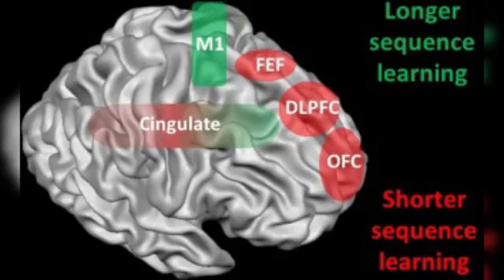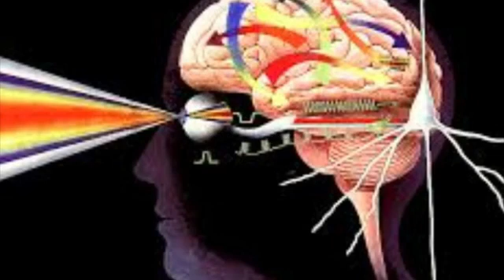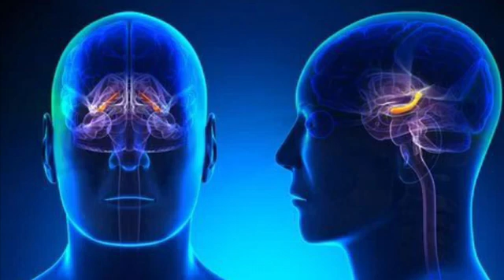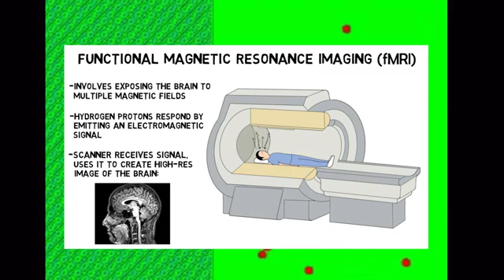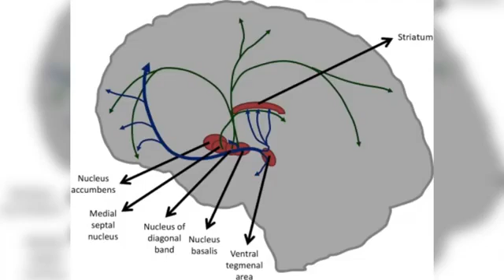How Playing Video Games Affect Your Brain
Depending on the types of video games you play and time you spend playing, your brain may be changing in a variety of ways.

Created by Sujan Vijayraj Shadrak.